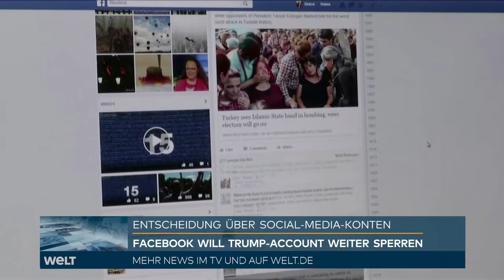DONALD TRUMP bleibt bei FACEBOOK vorerst verbannt - aber Sperre wird geprüft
Donald Trump muss seit Monaten ohne die großen Online-Plattformen auskommen. Auf seine Rückkehr zu Facebook muss er weiter warten. Zudem behilft er sich mit einer Art eigenem Ein-Mann-Twitter - und lässt seine Anhänger die Beiträge bei Twitter und Facebook teilen.

Menlo Park (dpa) - Ex-Präsident Donald Trump bleibt bei Facebook gesperrt - bekommt aber noch eine Chance, auf die Plattform zurückzukehren. Facebooks unabhängiges Aufsichtsgremium wies das Online-Netzwerk an, den Fall binnen sechs Monaten noch einmal zu prüfen.

Das Gremium mit dem Namen Oversight Board befand am Mittwoch, dass die Sperrung des damaligen Staatschefs «bis auf Weiteres» kein angemessener Schritt gewesen sei. Facebook solle den Sachverhalt noch einmal auf den Prüfstand stellen - und eine angemessene Strafe festlegen, gemäß den Regeln, die auch für andere Nutzer der Plättform gelten. Bei dem Online-Netzwerk sind als Strafmaßnahmen die Löschung einzelner Inhalte, zeitweise Sperrungen oder die dauerhafte Verbannung vorgesehen.

Das Gremium besteht aus Rechtsexperten, Aktivisten und ehemaligen Politikern und ist eine Art «Oberstes Gericht» von Facebook, dessen Beschlüsse auch Gründer und Chef Mark Zuckerberg nicht überstimmen kann. Trump spannt inzwischen seine Anhänger ein, um seine Ansichten bei den großen Online-Diensten zu verbreiten.

Facebook, Twitter und Youtube hatten Trump im Januar kurz vor dem Ende seiner Amtszeit gesperrt. Auslöser war die Erstürmung des US-Kapitols durch seine Anhänger - und dass er Sympathie für die Angreifer bekundete. Außerdem behauptete er wochenlang ohne jegliche Belege, dass ihm der Sieg bei der Präsidentenwahl im November durch Betrug gestohlen worden sei. Er heizte damit die Spannungen an. Seine Behauptungen zur Wahl hat Trump bis heute nicht zurückgenommen.

Twitter betonte bereits, dass es für Trump keinen direkten Weg zurück auf die Plattform gebe. Googles Videoplattform Youtube will hingegen sein Profil entsperren, wenn «das Risiko von Gewalt gesunken ist».

Nach der Verbannung von den Online-Diensten war Trump in den vergangenen Monaten darauf angewiesen, Stellungnahmen per E-Mail zu verschicken.

Trump ist nach wie vor bei vielen Wählern der Republikaner beliebt - und das sichert ihm weiterhin erheblichen Einfluss in der Partei. Zugleich sanken seine Möglichkeiten, die öffentliche Meinung zu beeinflussen, mit den Sperren bei den Online-Diensten drastisch.

Schon am Tag vor der Facebook-Entscheidung traf Trump Vorkehrungen, um seine Ansichten doch noch zu Twitter und Facebook zu bringen. Er startete einen Blog-Bereich auf seiner Website - aus dem die einzelnen Beiträge auch bei den beiden Diensten geteilt werden können.

Ein Twitter-Sprecher sagte am Mittwoch, es sei grundsätzlich erlaubt, Inhalte von einer Website zu teilen, solange sie nicht gegen die Richtlinien der Plattform verstießen. Zugleich verwies er aber auch auf Twitters Regeln gegen das Aushebeln einer Sperrung. So sei es verboten, einen gesperrten Account zu imitieren oder dass jemand ein Profil für eine gesperrte Person betreibt. Twitter werde bei solchen Verstößen handeln.

Damit bliebe es für Trump bei einer Präsenz zweiter Klasse - weil seine Ideen zwar über Profile seiner Anhänger im Umlauf wären, aber man ihm weiterhin nicht direkt folgen könnte. Von Facebook gab es zunächst keinen Kommentar zum Teilen von Trump-Beiträgen.

Der am Dienstag gestartete Blog-Bereich mit dem Titel «Vom Schreibtisch von Donald J. Trump» erinnert äußerlich an Twitter - wo es aber nur Beiträge von Trump gibt. Seine Anhänger können auch einzelne Beiträge wie bei Twitter mit einem «Like»-Herz versehen - und sich auch über neue Posts benachrichtigen lassen. Die Möglichkeit, Trumps Beiträge zu kommentieren, gibt es aber nicht.

Das Geld für das Aufsichtsgremium wurde zwar von Facebook bereitgestellt - liegt aber in einer Treuhandgesellschaft, was die Unabhängigkeit sichern soll. Bei den wenigen bisherigen Entscheidungen machte das Oversight Board bereits mehrere Sperren von Inhalten durch Facebook rückgängig.